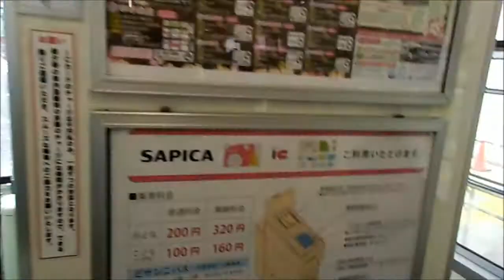雪が積った札幌市中央区の様子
2017/11/20  雪が積った札幌市　中央区の様子
最後に　映画「探偵はBARにいる３」ラッピング電車登場